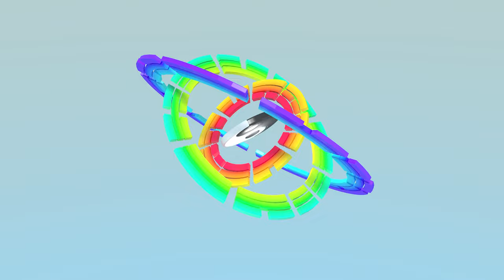Thái Cực Đồ Phiên Bản 8